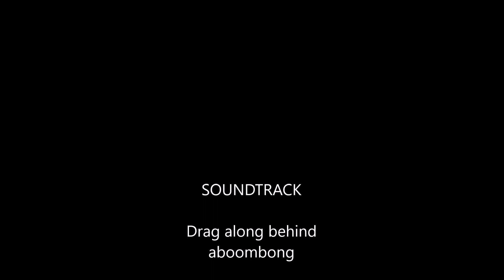Tamworth Floods 2021 cnr Goonoo Rd @ Bridge St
Drone footage of Tamworth Floods 2021. The waters had dropped about 30cm from their peak in the area filmed. I got high wind warnings during the flight.